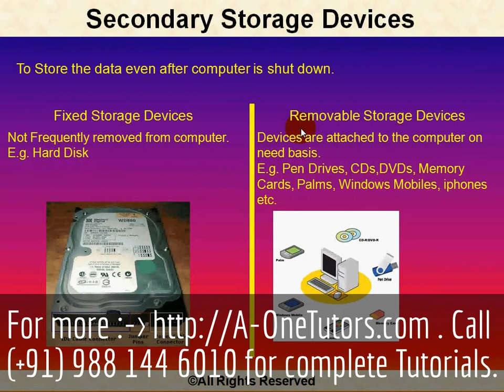Secondary Storage Devices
Get answers in Marathi about : What is Secondary Storage Devices?, How do they work ?, Type of Secondary Storage Devices?, What are Removable Storage Devices, What are Fixed Storage Devices ?, What is a Pen Drive?, What is Hard disk ?, What is a Flash Drive ?